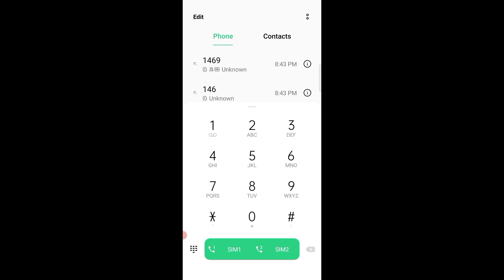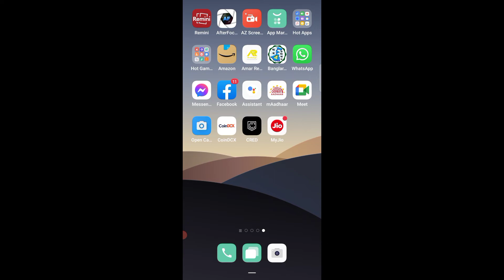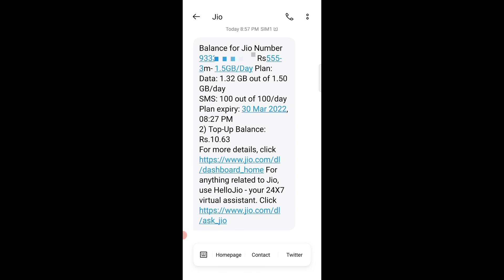কল করলে পেয়ে যাবেন জিও নাম্বার রিচার্জ ও ডাটার তথ্য | How To get Jio Number From Sim | Bpan Tech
friends do you know How To get Jio Number From Sim , so watch the video and find it ,

Your Queries -
reliance jio,
how to find your jio number,
jio sim number,
how to get jio number from sim,
how to get jio number,
jio balance check number,
how to get jio number and recharge details,
how to check jio balance Validity Number Plan,
how to check jio validity,
what is the number to check jio data balance,